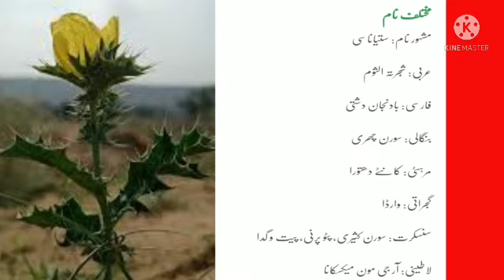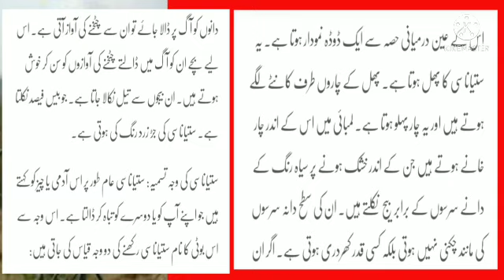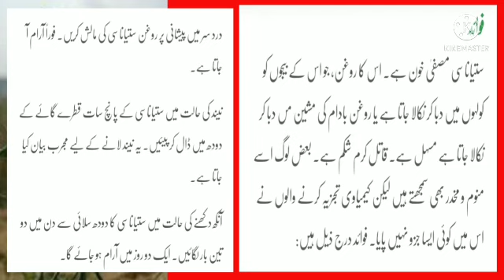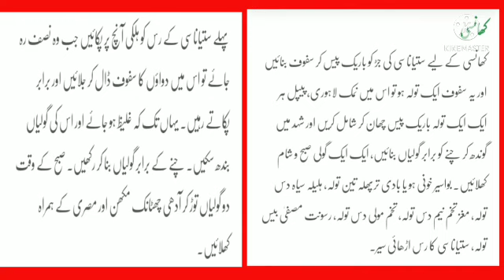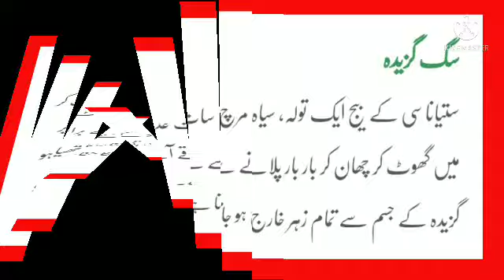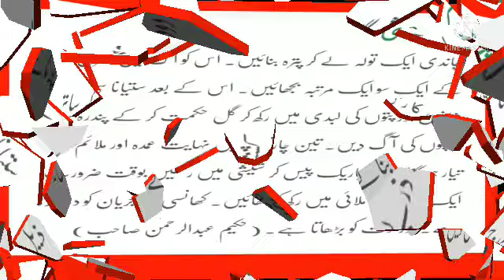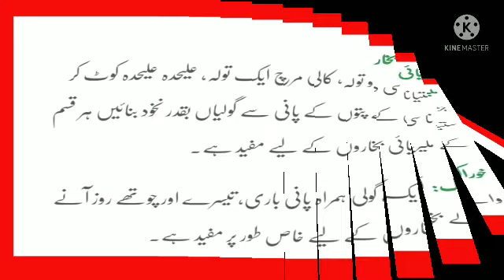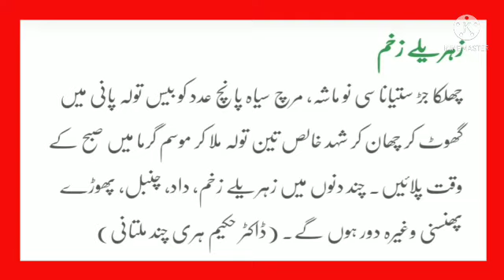SatiyaNaasi|Mexican Poppy|Pehchan|Mizaj|Afal_O_Istemal|Whatsapp/03027972414@herbalistinamulhaq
اس ویڈیو میں ستیا ناسی کی پہچان ، مزاج، افعال و استعمال اور مختلف نسخہ جات میں اسکا استعمال بتایا گیا ہے، ویڈیو کو آخر تک دیکھیں اور لائک و شئیر کریں۔۔۔۔